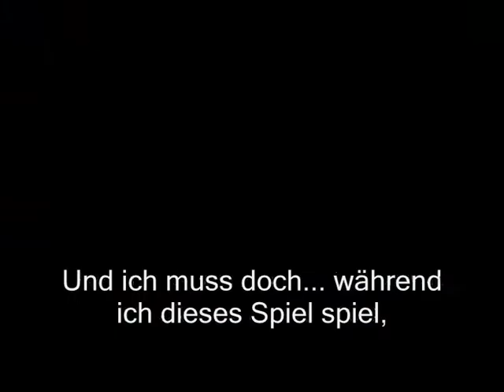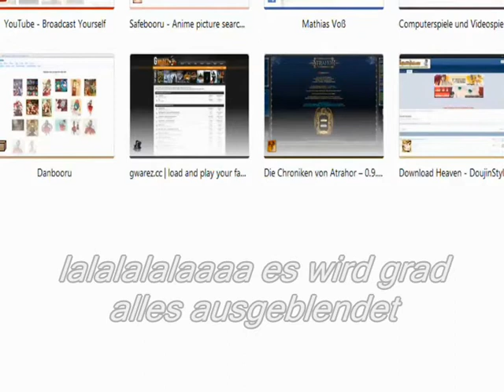Chainsawman16's This Is The Only Level 3-Song With Lyrics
Nach dem durchschlagenden Erfolg (xD) von Chainsawman16's This Is The Only Level, TOO-Song folgt jetzt der This Is The Only Level 3-Song. Natürlich auch mit Lyrics, auch wenn es diesmal wirklich schwierig war, alles zu verstehen xD Ich bitte um Nachsicht, falls ich manche Lyrics falsch erkannt habe, aber gleichzeitig bitte ich um einen Hinweis darauf ;)
Dieser Song war auf jeden Fall wirklich sehr schwer zusammen zu stellen xD Aber ich habs geschafft ^^ Und ich denke, es ist ganz gut geworden ;) Viel Spaß mit Matze's wunderbaren Singkünsten :D
Das Copyright liegt bei mir und Chainsawman16!